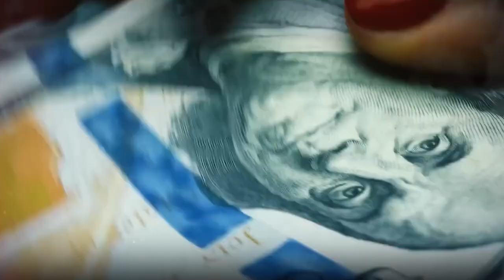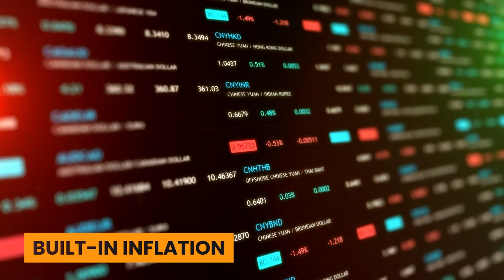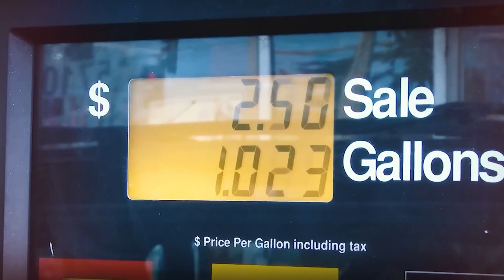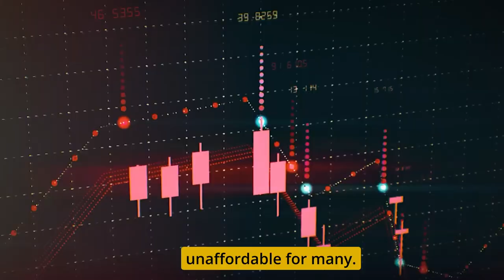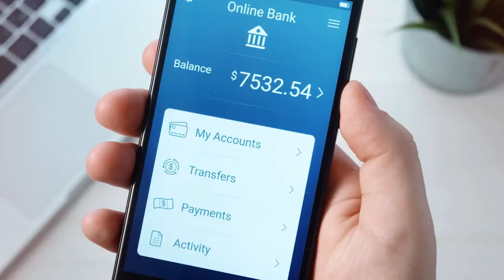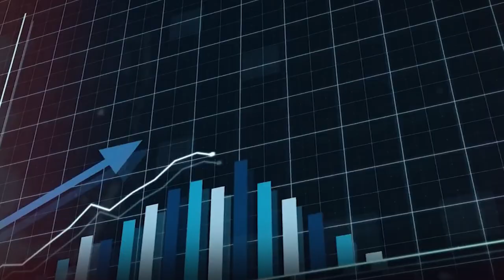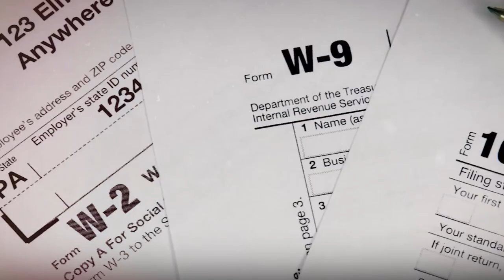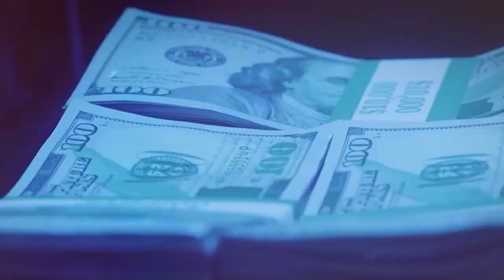What is Inflation? A Beginner's Guide to Understanding and Overcoming Its Impact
Are you curious about inflation and how it affects your money? Do you want to learn how to protect your purchasing power and build wealth in uncertain economic times?

In this beginner's guide, we'll break down the complex concept of inflation into simple, easy-to-understand terms. You'll learn:

What inflation is and how it works
How inflation impacts your savings, investments, and daily expenses
Practical strategies for mitigating inflation's effects, such as diversifying your portfolio and investing in assets that historically perform well in inflationary environments

Don't let inflation erode your financial stability! Watch this video to gain a solid understanding of inflation and start building a stronger financial future today.